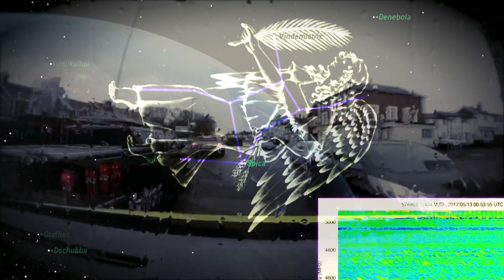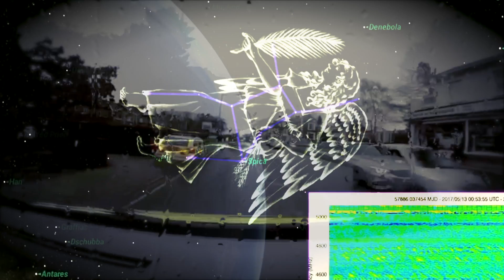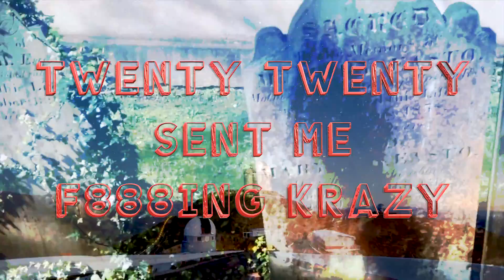TrinoVante - Twenty Twenty Sent Me F888ing Krazy ft. Mikey Bakes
This track and music video is dedicated to the British NHS who saved the nation during the Covid-19 pandemic!!

We are so lucky to have you protecting and serving this nation !